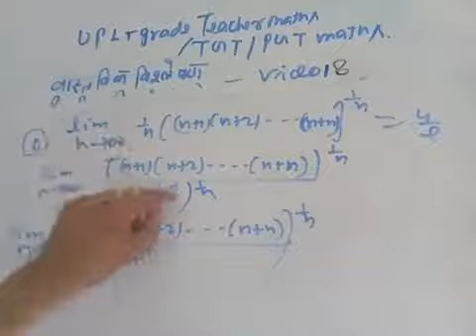Up lt grade teacher maths real analysis video 18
About this videovqhestion on sequense